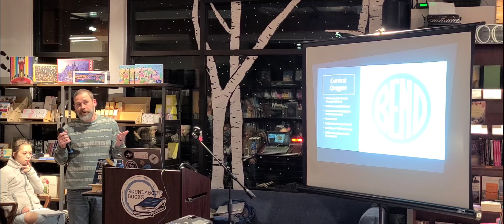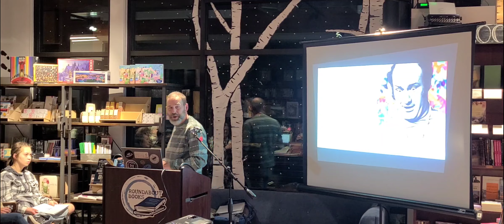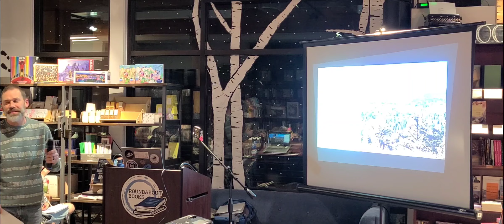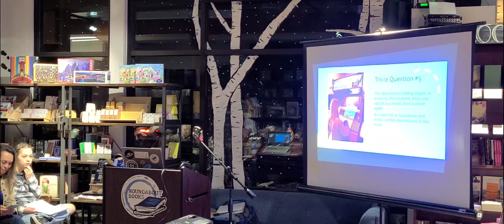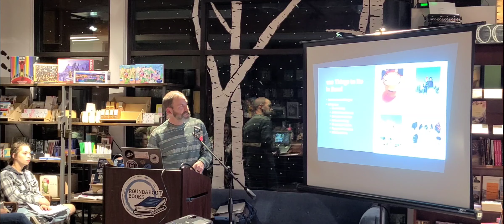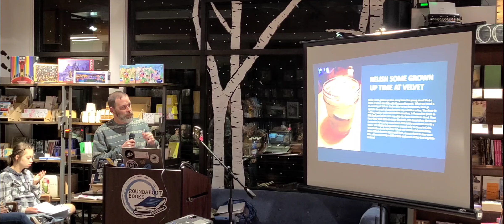100 Things to Do in Bend Before You Die by Joshua Savage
Picture the ancient snow capped peaks of the Cascade Mountains rising above the clean, clear waters of the Deschutes River. It can only be Central Oregon. This veritable paradise boasts miles of forest trails, and with lots of sunshine each year, there's plenty of time to enjoy outdoor adventures like skiing, kayaking, and hiking. In 100 Things to Do in Bend, Oregon, Before You Die, you will be swept into this magical part of the United States, where the natural wonders will make you fall in love, and the year-round entertainment might just make you stay a lifetime. Stand on top of a volcano inside the city of Bend and drink in the views. Become a beer connoisseur at the many innovative breweries on the Bend Ale Trail. Get insider tips for the best place to enjoy a lazy float down the Deschutes River, or relax even more in an opulent Turkish-style hot pool at McMenamins after a good hike. And don't forget to sample some of the best restaurants featuring delicious Pacific Northwest cuisine. Local author and lifelong traveler Joshua Savage's passion for exploration comes through loud and clear in his valuable tips about one of the best outdoor destinations in the world. With this in-depth checklist and definitive Central Oregon guide, you'll navigate experiences that you will remember for the rest of your life.

Spend time with family, teach, explore, write, Joshua Savage took his passions and integrated them into a fulltime lifestyle. Originally a native of the South, he, his wife, and his two daughters sold most of their possessions and began traveling the world. When they landed in Bend, Oregon, they immediately fell in love with the area and now call it home. With so much natural beauty to explore in the Pacific Northwest, Joshua is constantly on the hunt for new adventures.